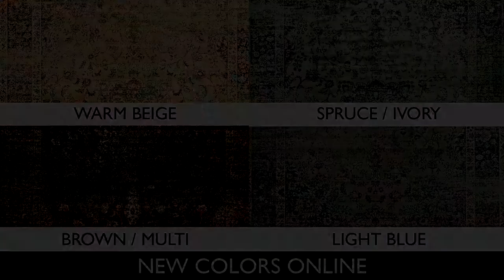Spruce Vintage Rug by Safaieh - VTG113-2111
From Safavieh's Vintage Collection comes this exquisite spruce colored area rug - VTG113-2111. A shadowy color palette is further enhanced by a distressed patina, giving the antique Tabriz motifs a prized heirloom look. Power loomed with viscose threads, this silken floor covering is an excellent addition to a traditionally or romantically styled bedroom. To see the fine detailing in full,